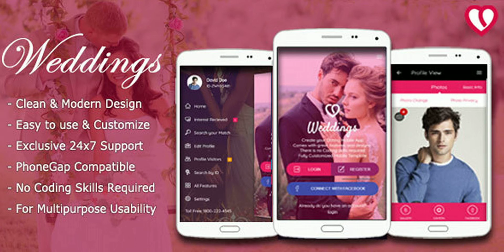Weddings - Mobile Web App Kit | Themeforest Website Templates and Themes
IMAGESNote: Images are only for demo purpose and not included with the download bundle. If you want to get the copy of Demo Images please email on our support center with your Purchase Code FILES Please load this HTML files on Web Server and PhoneGap Server.

download Weddings - Mobile Web App Kit | Themeforest Website Templates and Themes